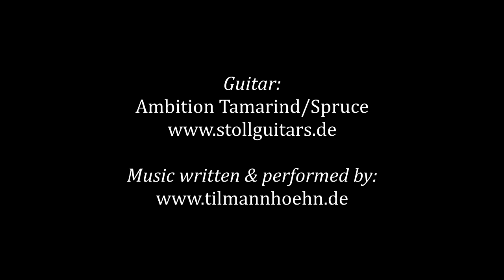STOLL Ambition - Part 5: Tamarind (Tamarinde) - presented by Tilmann Höhn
Eine Gitarre, 3 Tonhölzer im Vergleich 2017. Teil 5: Tamarinde.

Guitar sound check with 3 different tone woods 2017. Part 5: Tamarind.